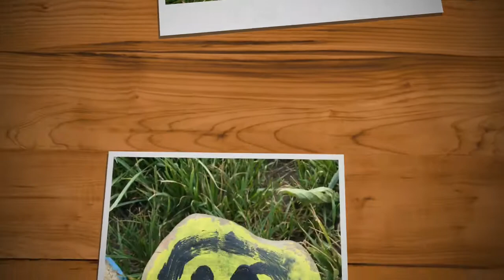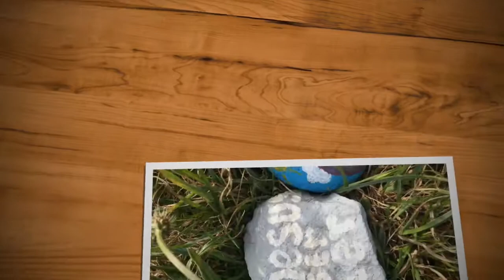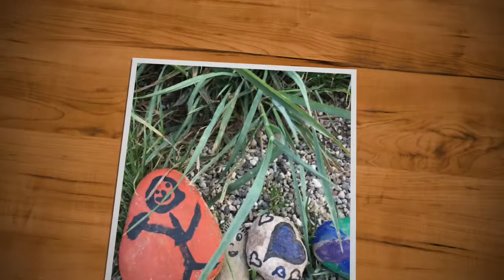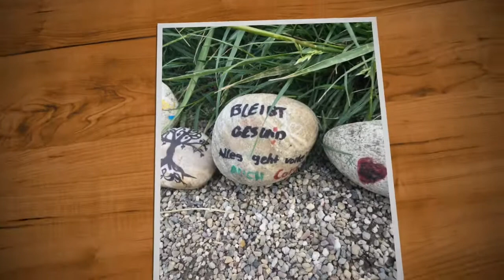Mach mit Teil 2 - Beispiele Steine bemalen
Einige Beispiele von bemalten Steine die wir am Wegesrand gefunden haben